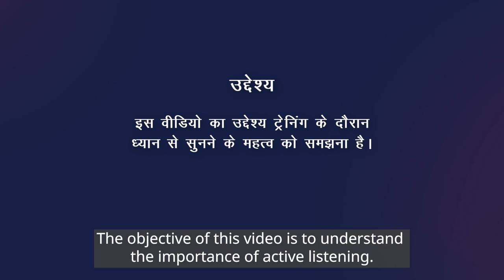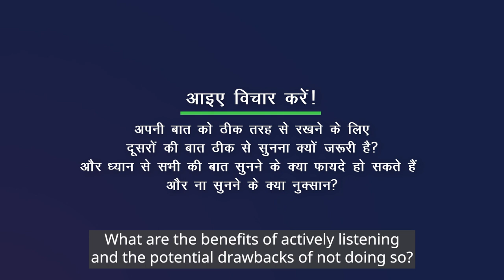ऐक्टिव लिसनिंग - ध्यान से सुनने की कला